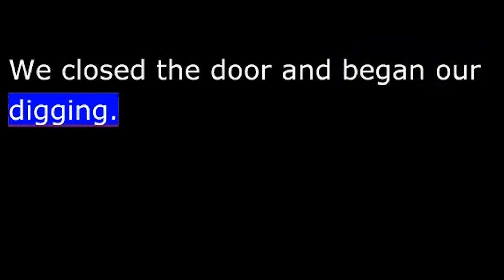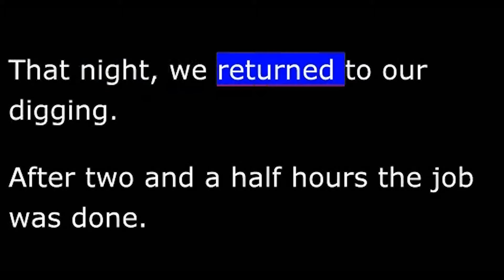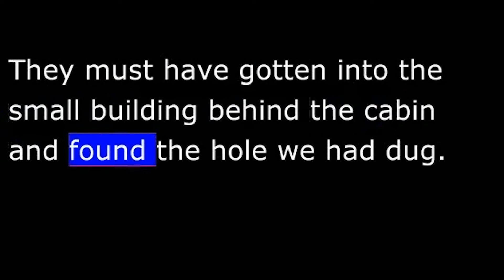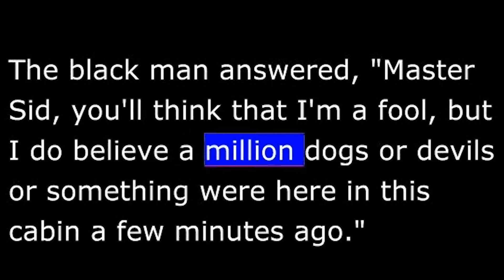Story - Huck Finn - Modern Version - 35 of 41 - Helping Jim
Chapter 35 Helping Jim  AS SOON AS WE KNEW THAT EVERYONE WAS ASLEEP THAT NIGHT, TOM and I went down to the small building behind Jim's cabin. We closed the door and began our digging. Tom said that if we dug in a certain place, our hole would come up inside Jim's cabin directly under his bed. No one would be able to see the hole because the blankets on his bed would cover it up. We dug and dug for many hours until we were very tired. Our hands were covered with sores, but we had dug a large hole.
The next day, Tom stole a spoon and a candleholder from the house. He wanted to make pens for Jim out of these in the manner of people that he had read about in books. He wanted Jim to write messages using the pens and his own blood. Jim said that he would be willing to do this if it would make Tom happy.
That night, we returned to our digging. After two and a half hours the job was done. We lay down on our stomachs and pushed our way through the narrow hole and soon found we were under Jim's bed in his cabin. He was asleep but we awakened him. He was so happy to see us that he almost cried. He wanted us to help him escape immediately, but Tom explained to him how that would be too simple, that he had bet  ter plans that would be like those he read about in books, and assured him that he would be free in a short while if he would just be patient. Jim agreed to follow Tom's plans, though he didn't understand them very well. Jim assured us that he was comfortable, that he was being given good food, and that Uncle Silas came to talk with him and pray with him every day.
Tom told Jim how he wanted him to write about his experiences using the pens he would make for him and in his own blood. Jim said that he didn't know how to write and didn't see much sense in doing it, but if that was what white folks did, he was willing to try.
In the morning, Tom got an ax and cut the candleholder into several pieces. He went to the slave cabins where Jim's food was being prepared and hid the piece of the candleholder inside of Jim's bread. Then we went with the black slave who took the food to Jim. When Jim bit into his bread, he nearly knocked out his teeth, but he acted as though nothing had happened. Tom was very pleased and thought that this was exactly how people acted in the books that he read.
While we were watching Jim eat his breakfast, several dogs came running into the cabin from under Jim's bed. They must have gotten into the small building behind the cabin and found the hole we had dug. Soon the cabin was filled with eleven barking dogs. The black slave screamed, "Devils!" and fell to the floor. He cried and acted like he was dying.
Tom opened the cabin door and threw out a piece of Jim's meat. The dogs ran outside to eat the meat. Then Tom talked to the black slave lying on the floor. He asked him what had frightened him and if he was imagining things again.
The black man answered, "Master Sid, you'll think that I'm a fool, but I do believe a million dogs or devils or something were here in this cabin a few minutes ago."
Tom shook his head slowly as though he had no idea what the black man was talking about.